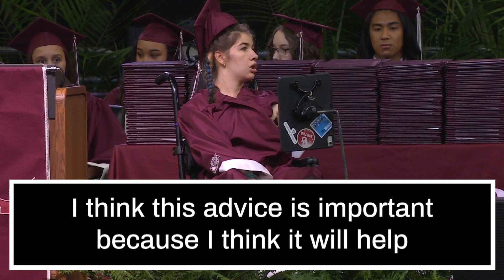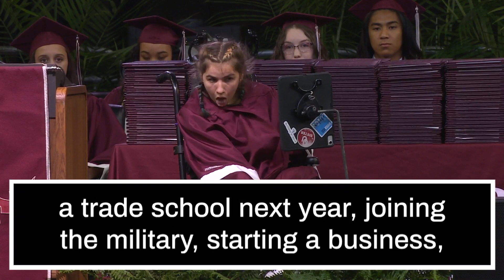Tess Gregorek - Embrace What Comes Your Way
Tess Gregorek's speech during Plano Senior High School's 2022 graduation ceremony.